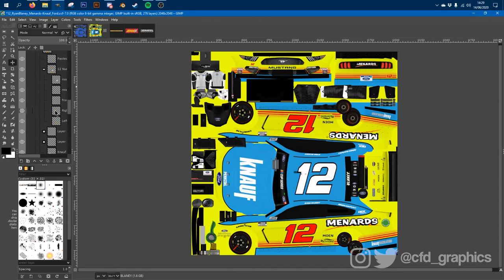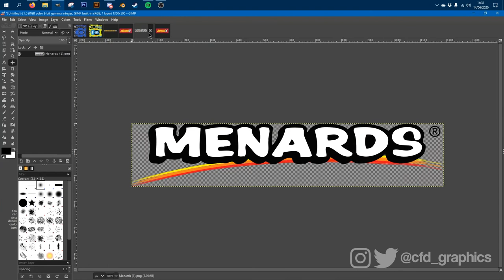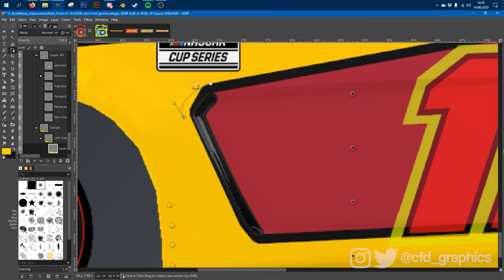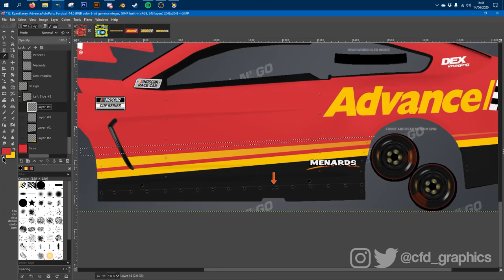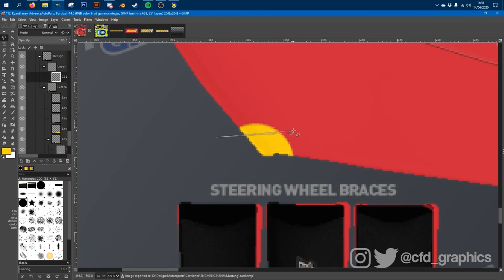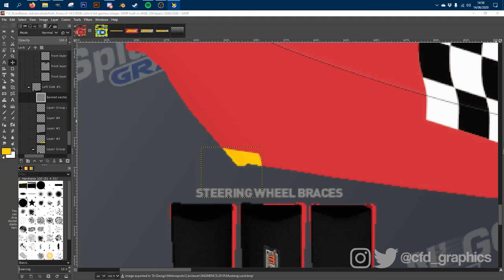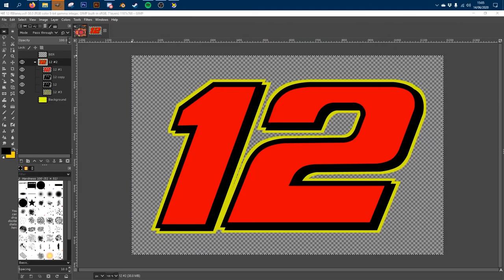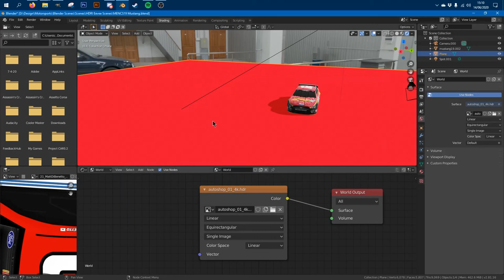NASCAR Painting Timelapse - Fictional Ryan Blaney #12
Here's a timelapse of a fictional NASCAR Cup Series paint scheme for Ryan Blaney and a sponsor of his, Advance Auto Parts for Team Penske. This design was created in the free software, GIMP and rendered in another free software; Blender.